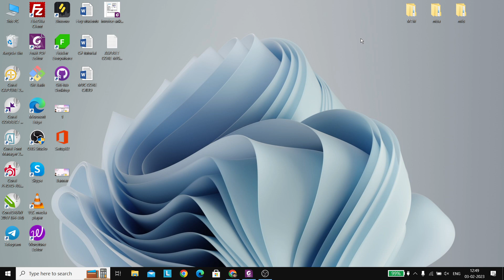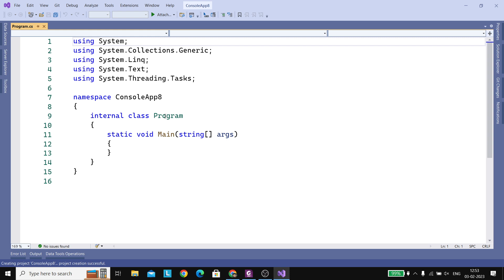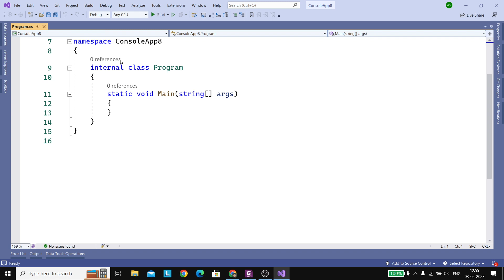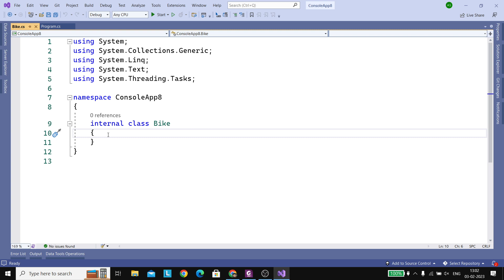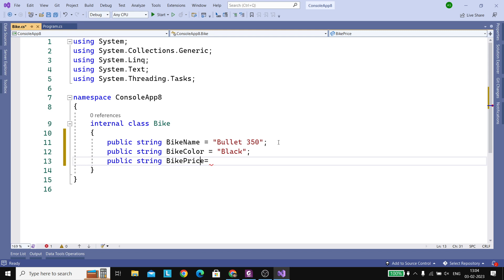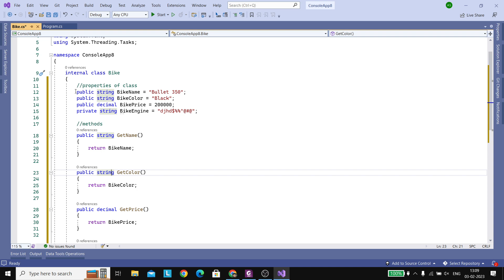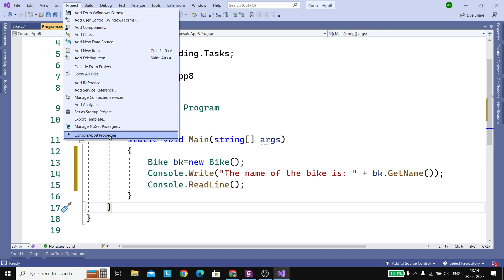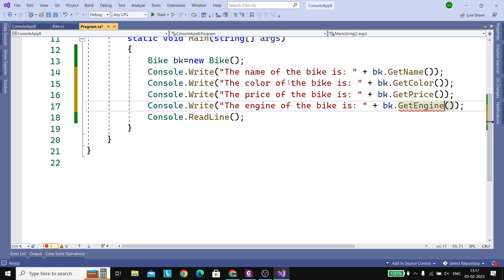Object Oriented Programming Pillars in c#.net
In this video, we're going to be talking about Object Oriented Programming (OOP) in c#.net. OOP is a programming paradigm that emphasizes the use of objects to create structured programs.

If you're new to c#.net, or if you're looking to brush up on your knowledge of OOP, then this video is for you! We'll discuss the key concepts of OOP, and give you a guided tour of some of the most important OOP concepts in c#.net. After watching this video, you'll be well on your way to becoming a proficient c#.net developer!
In this video, i am going to describe you what is asp.net technology and how many types of pages in asp.net